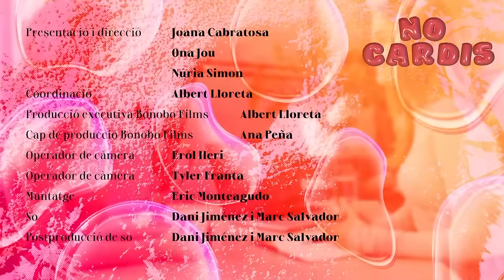NO CARDIS #6: Cors trencats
Marru, indirectes i directes: ens obrim en canal per parlar amb vosaltres de cors trencats. Si ens voleu conèixer més, aquest és l'episodi perfecte per fer-ho. Ja veureu que igual que ens han trencat el cor, nosaltres també hem fet una mica de mal. I sí, també hem tornat amb el nostre ex (i sí, també ens ha tornat a enganyar).